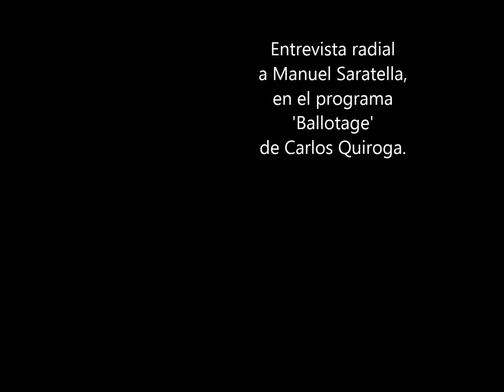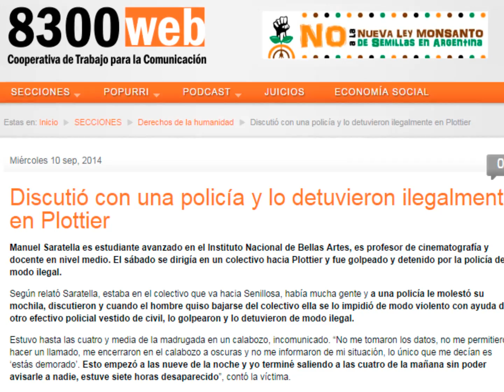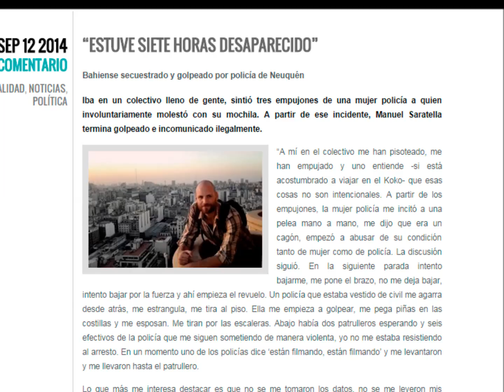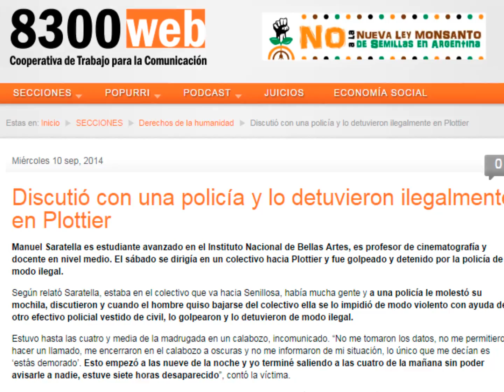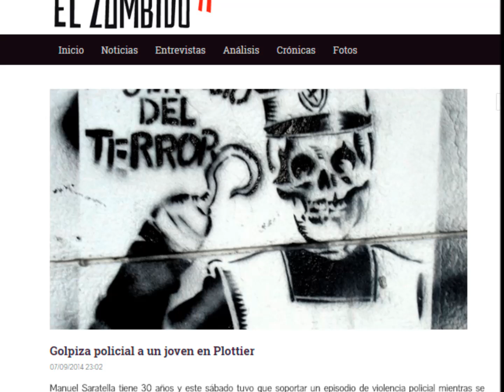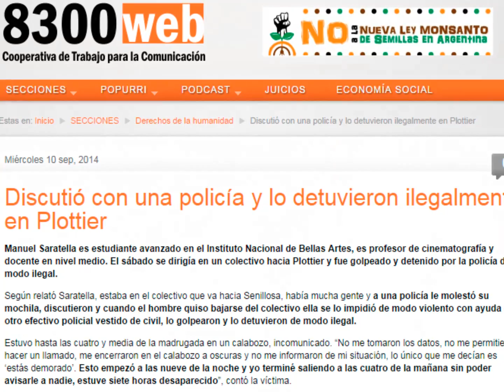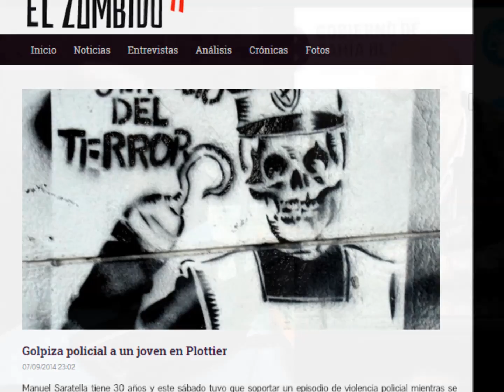Nota radial de Carlos Quiroga - Agresión a docente en Neuquén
“ESTUVE SIETE HORAS DESAPARECIDO”

Bahiense secuestrado y golpeado por policía de Neuquén

Iba en un colectivo lleno de gente, sintió tres empujones de una mujer policía a quien involuntariamente molestó con su mochila. A partir de ese incidente, Manuel Saratella termina golpeado e incomunicado ilegalmente.

manuel S“A mí en el colectivo me han pisoteado, me han empujado y uno entiende -si está acostumbrado a viajar en el Koko- que esas cosas no son intencionales. A partir de los empujones, la mujer policía me incitó a una pelea mano a mano, me dijo que era un cagón, empezó a abusar de su condición tanto de mujer como de policía. La discusión siguió. En la siguiente parada intento bajarme, me pone el brazo, no me deja bajar, intento bajar por la fuerza y ahí empieza el revuelo. Un policía que estaba vestido de civil me agarra desde atrás, me estrangula, me tira al piso. Ella me empieza a golpear, me pega piñas en las costillas y me esposan. Me tiran por las escaleras. Abajo había dos patrulleros esperando y seis efectivos de la policía que me siguen sometiendo de manera violenta, yo no me estaba resistiendo al arresto. En un momento uno de los policías dice ‘están filmando, están filmando’ y me levantaron y me llevaron hasta el patrullero.

Lo que más me interesa destacar es que no se me tomaron los datos, no se me leyeron mis derechos, no se me permitió llamar a un abogado ni a un familiar, o sea, estuve secuestrado. Cuando empezó todo esto, todo el mundo se fijaba en la golpiza, yo lo que pido es que tengan en cuenta que es mucho más grave, por la historia que tiene nuestro país. Esto se trata de un secuestro, no de una golpiza.

Me llevaron a la comisaría, me pusieron las esposas fuerte, me sacaron mis pertenencias, me metieron en un calabozo oscuro al punto que cuando entraban a verme iluminaban con una linterna, con olor a orina, a heces.

A la hora me sacan, me suben de prepo arriba de un camión y me llevan por un camino oscuro bordeando la barda –para la gente de Neuquén las bardas son como los barrios originales de la ciudad-. Yo ahí pensé un poco lo peor, dije ‘bueno listo, ya sé a qué venimos acá’. La camioneta iba muy rápido, yo tenía que ir sosteniéndome con las piernas para no irme golpeando. Finalmente me llevan a una comisaría, intuyo que era la primera (nunca se me dijo qué comisaría era). Ahí me identifican, me toman los datos. Cuando yo digo que soy docente universitario el trato cambia. Ya me dejan de zarandear, ya no me ponen las esposas. Me vuelven a llevar por ruta –que es el camino que corresponde, porque es el camino directo entre una comisaría y la otra- me llevan a la séptima de Plottier. Ahí vuelvo a insistir con que quiero hacer un llamado, pero no me lo permiten. Esto habrá sido once y media de la noche –mi único referente con el tiempo era el sonido del televisor que estaban escuchando: a la media hora que me vuelven a encerrar se escucha el himno nacional-. Todo empezó a las nueve de la noche y yo terminé saliendo a las cuatro y media de la mañana sin poder avisarle a nadie, estuve siete horas desaparecido. De la comisaría me fui al hospital.

Quiero agradecer que ayer aparecieron dos testigos, que dieron su declaración de que intentaron filmar el suceso pero que la policía no los dejó filmar. Es un acto valiente porque la gente en general le tiene miedo a la policía neuquina.”